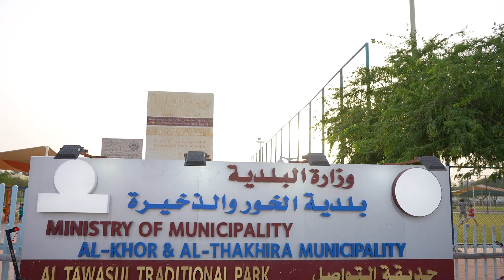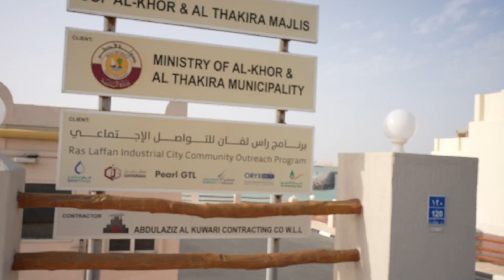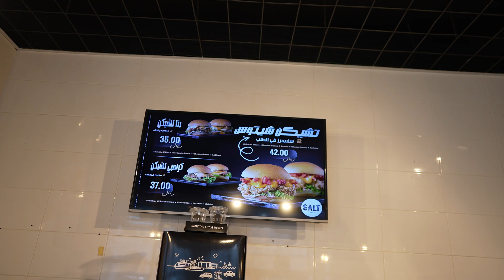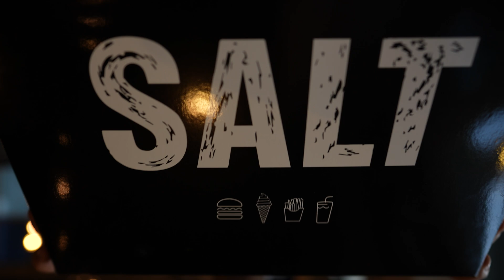أول مدينة عربية تفتح كأس العالم !!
سوف نتعرف في هذة الحلقة على معلومات مدينة بكين واهم المناطق السياحية وكذالك عن غرائب وعجائب المدينة تابعو الحلقة لمعرفة الاسرار الغريبة في مدينة بكين

إعداد وتقديم
أسامة نعسان

تصوير وإخراج
رأفت الفارس @Rafatfares